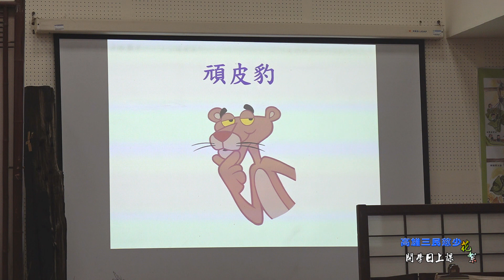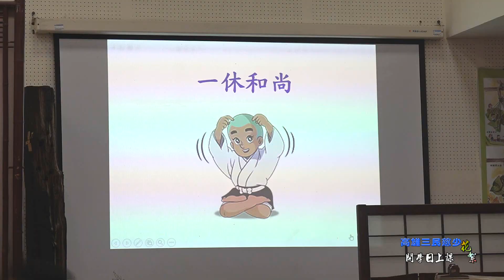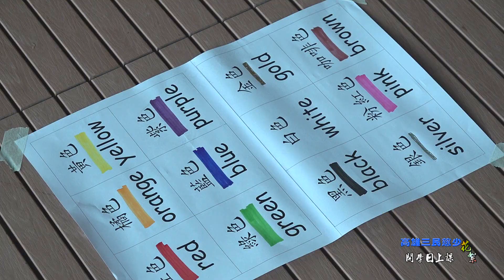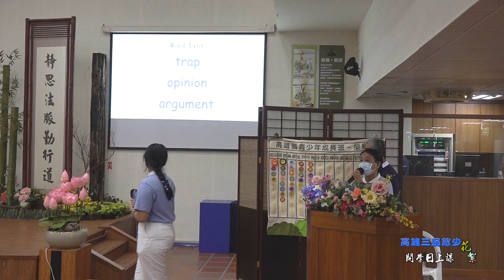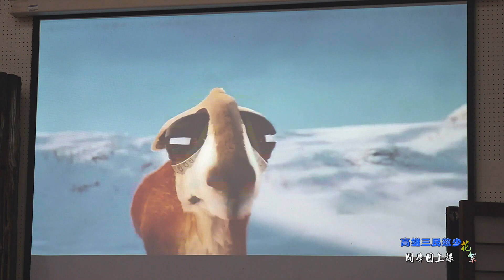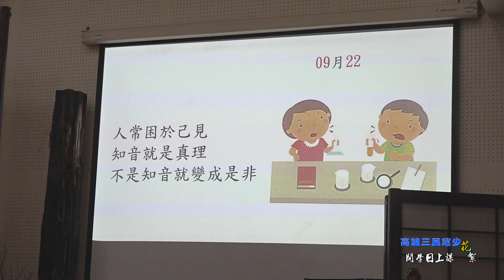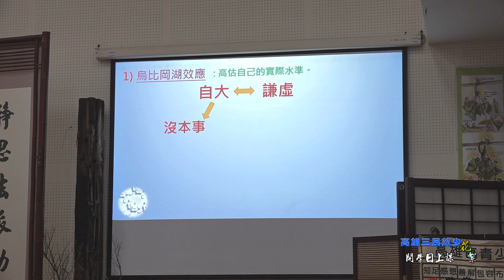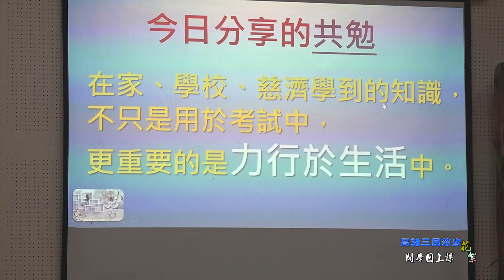20240922高雄三民慈少活動花絮